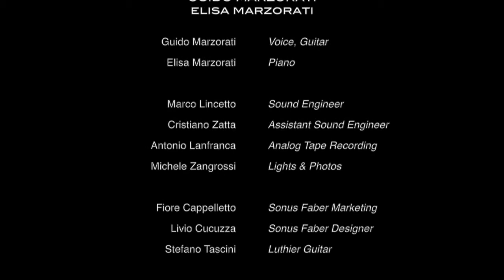New Rec Live - Out Of My Skin - Guido Marzorati & Elisa Marzorati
New • Rec • Live - Sonus Faber - Guido Marzorati ed Elisa Marzorati